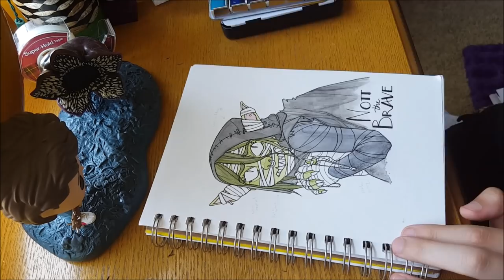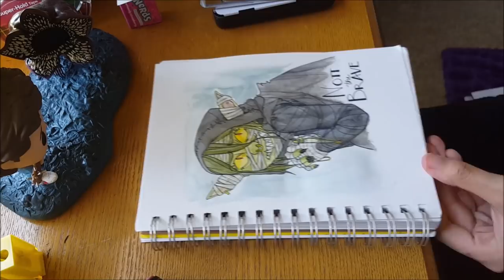NOTT the BRAVE - Critical Role Watercolor Speedpaint + VOICEOVER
I've never done a voiceover before, so I hope this wasn't to weird for you guys ;;v; I've also never done a traditional speedpaint before? And this was also the first time I used watercolors in a while? Lots of firsts for this video haha

Time taken: 1 hour & 15 minutes
Art program: FireAlpaca
Editing program: Movie Maker
Recording program: OBS Studio